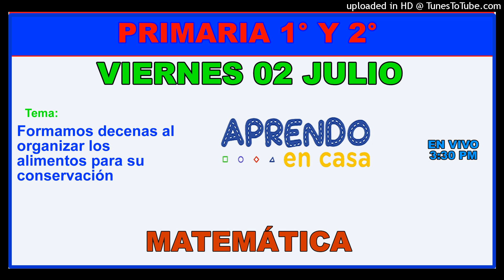APRENDO EN CASA PRIMARIA 1° Y 2° VIERNES 02 DE JULIO